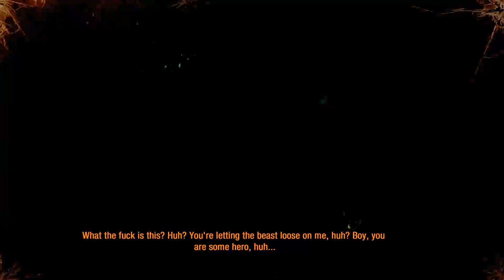Metro Last Light PC-The Red Square (1080p 60 FPS)